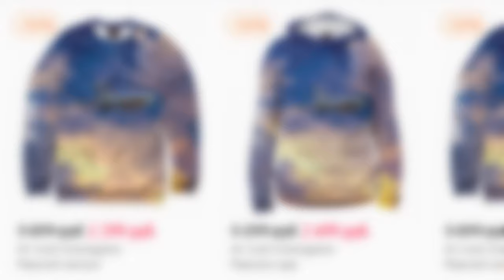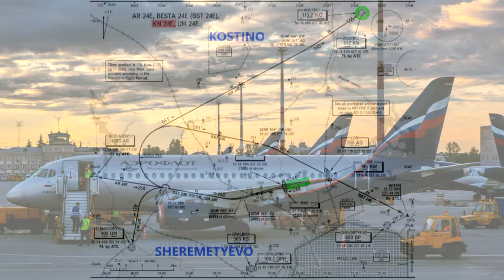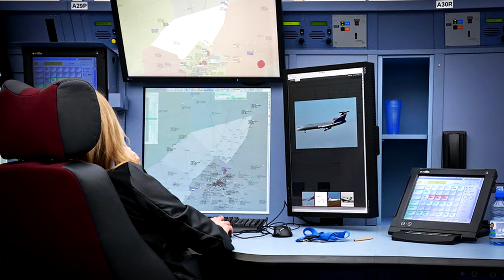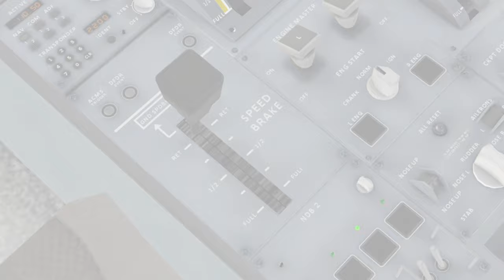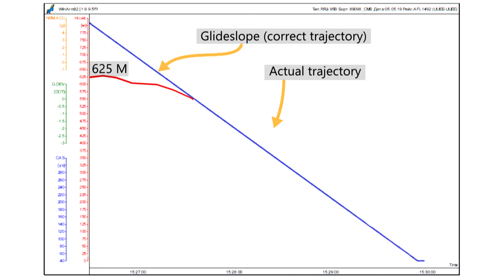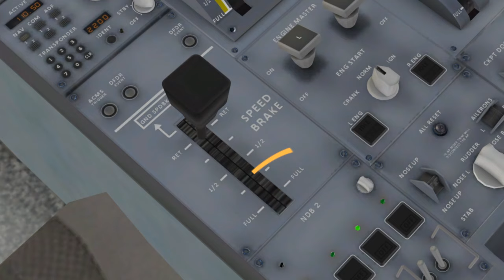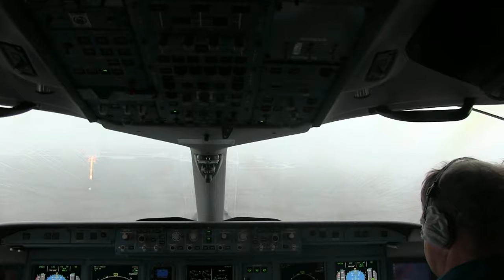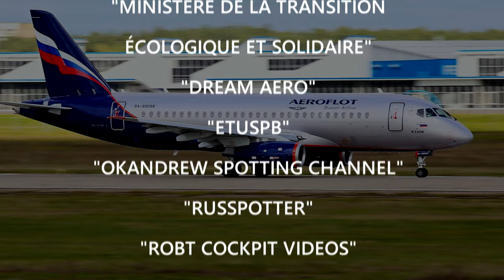Sukhoi Superjet-100. Sheremetyevo, 5 may 2019. Air crash reconstruction.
Another episodes with English subtitles you can Options - Subtitles - English

On 5th of May 2019, a Sukhoi Superjet 100 managed by Aeroflot airlines crashed at Sheremetyevo airport. The aircraft was scheduled to fly from Moscow to Murmansk.
Upon it's return back to Moscow, the plane had a number of rough landings, that led to its significant damage and fire. 41 passangers died, whilst 37 managed to survive.